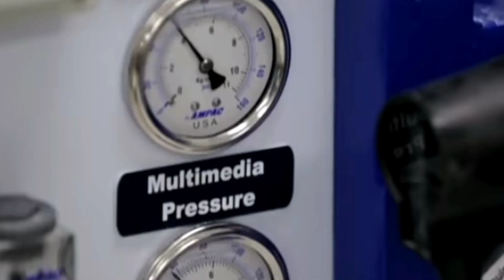How To made Noodles in Factory